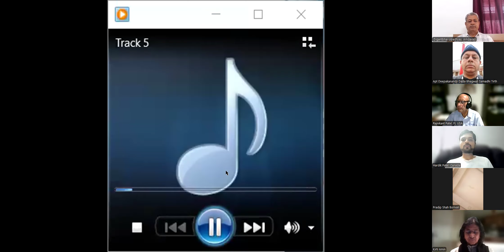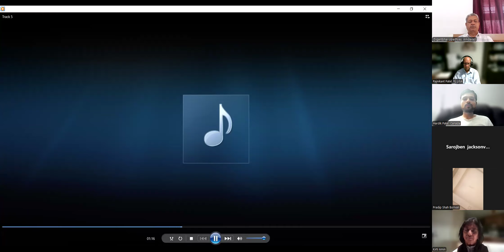21 Nov 2024 Dada Bhagwan JSS Apt Deepakanandji, Samayik Pad, Dada Bhagwan Vina Kaee J Game Nhee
Dada Bhagwan JSS Apt Deepakanandji, Samayik Pad, Dada Bhagwan Vina Kaee J Game Nhee (CD 58-01), Purusharth